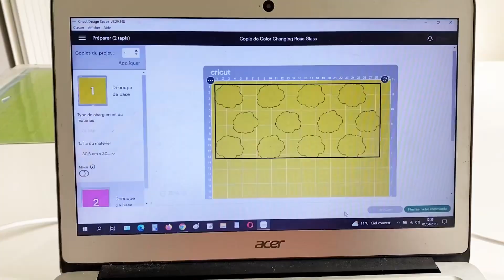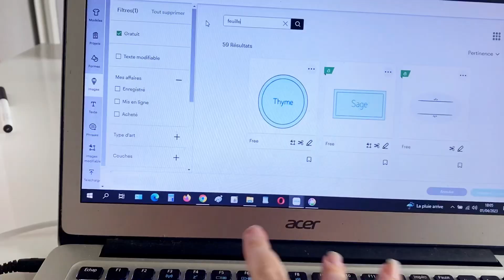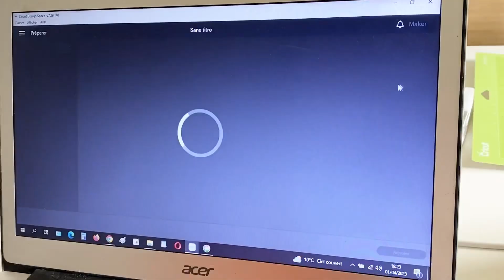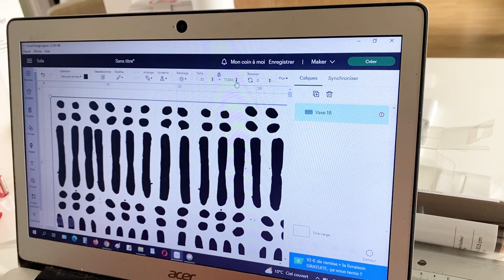HAUL nouveautés Cricut + 3 DIY